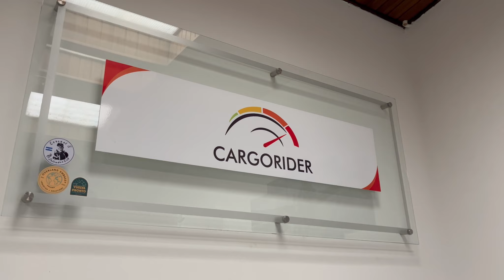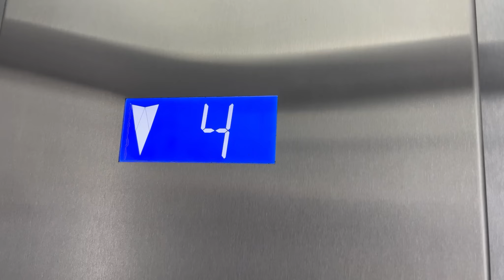Eps. 97 - Einmal Luftpost nach Panama bitte!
Heute geht es endlich in neue Gefilde für mich. Bellemere und ich machen uns auf den Weg nach Panama und wie das Ganze so funktioniert, seht ihr hier entsprechend im Video!

Zu mir:

Hallo ich bin Jens!
Ich bin gelernter Maschinenbauingenieur und liebe es immer mal wieder auf Reisen zu gehen. Nach etwas über zehn Jahren habe ich bei meinem letzen Arbeitgeber, dem Reifenhersteller "Goodyear", gekündigt um auf große Motorradtour zu gehen. Startschuss war Januar 2022.

Mein Motorrad:

Dabei werde ich ständig begleitet von "Bellemere", meiner Honda Africa Twin CRF1100 Baujahr 2020. Bellemere ist als Vorführmotorrad, mit 7km auf der Uhr, zu mir gestoßen und hat mich bisher nicht ein einziges Mal im Stich gelassen.

Mein Kamera Equipment:

* Helmkamera "DJI Action 3“

* Helmmikrofon "MOVO acm400“

* Sony ZV-1

* Selfiekamera auf dem Motorrad "Insta360 One X2"

* IPhone13 mini

* DJI Pocket 2 Creator Combo (mit Funkmikrofon)

* Funkmikrofon "DJI"

* Stativ "Best360 Monopod"

* Stativ "PGYTECH Mantispod Pro"

Altes Kamera Equipment:

* Helmkamera "GoPro 9" mit Mediamod und MaxLens

* Helmmikrofon "Rode Lavalier Go"

* Funkmikrofon "Rode Wireless Go 2"